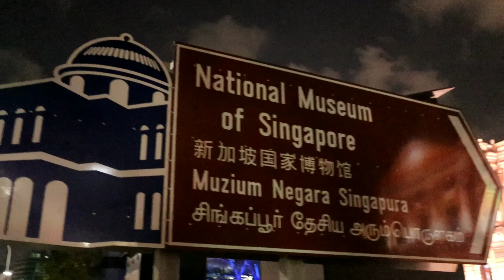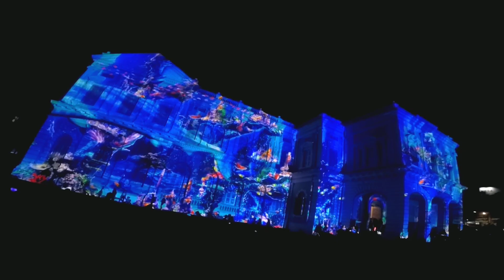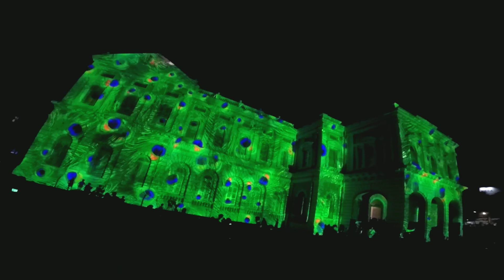Singapore Night Festival 2019 Highlights - Keep Dreaming Spectacular LIghtshow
Singapore Light Festival from 23-31 of August 2019.

night festival
singapore national museum
Singapore night festival
singapore event
what to do in singapore
where to go in singapore
top 10 singapore
colorful sg
lightshow
events singapore
best place in singapore
museum that tell story
museum can talk

Light display start around 1930hrs until midnight